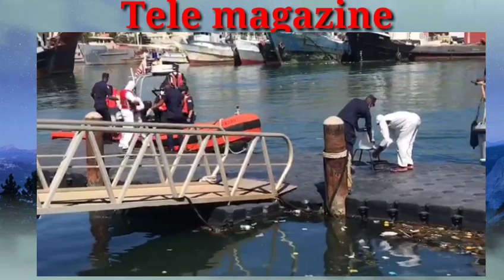Gade koman Américain ap imilye Ayisyen non Yon seri Moun kite pâti pa bato yo mete nan prison depote